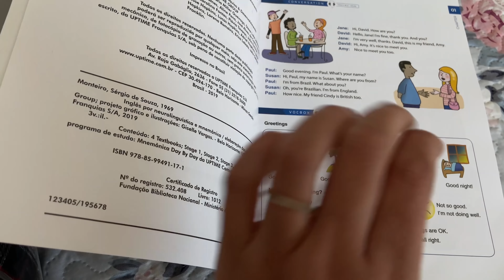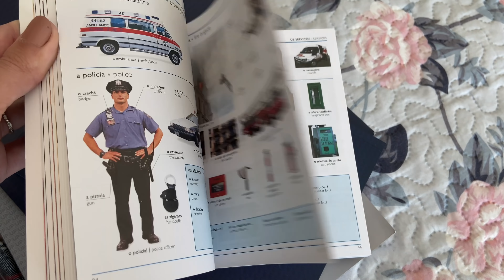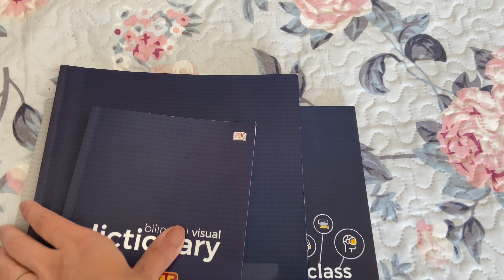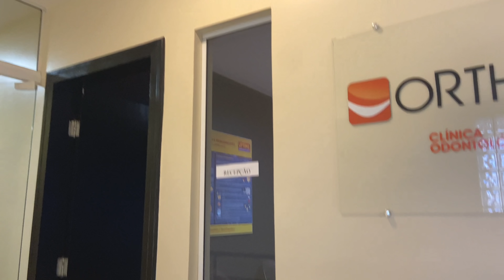PRETENDO SAIR DO BRASIL? GRAVEI TODO MEU DIA FORA!